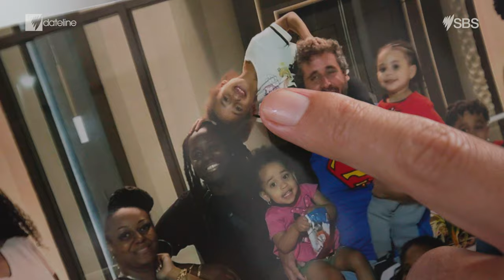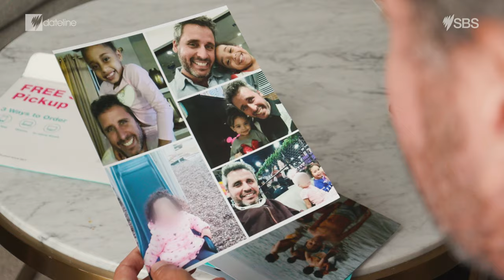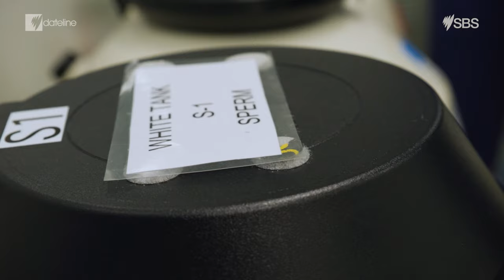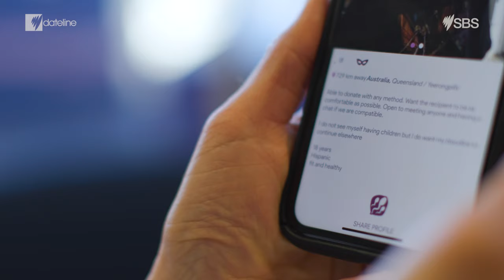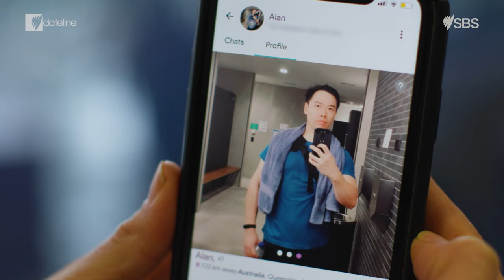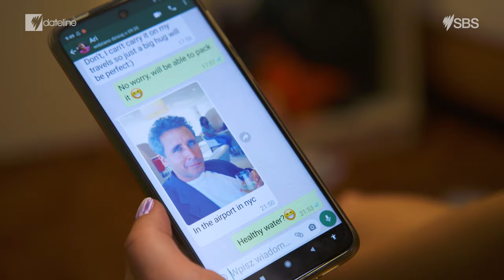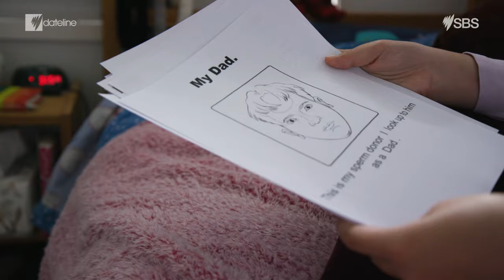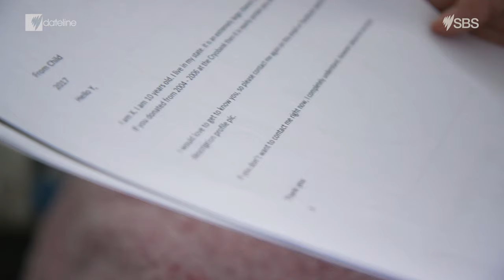Meet America's prolific sperm donor who has nearly 100 biological children | SBS Dateline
Dateline meets an American super sperm donor, fast approaching his 100th child, and investigates what the lack of regulation means for a generation of donor-conceived kids.